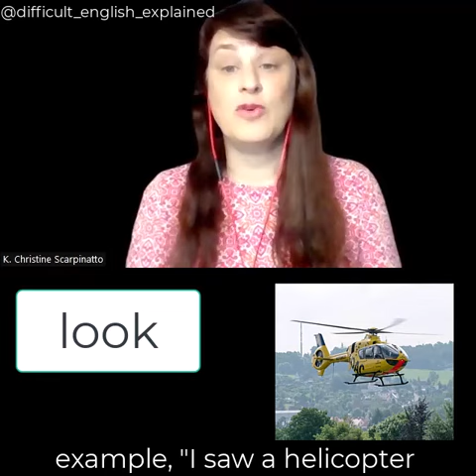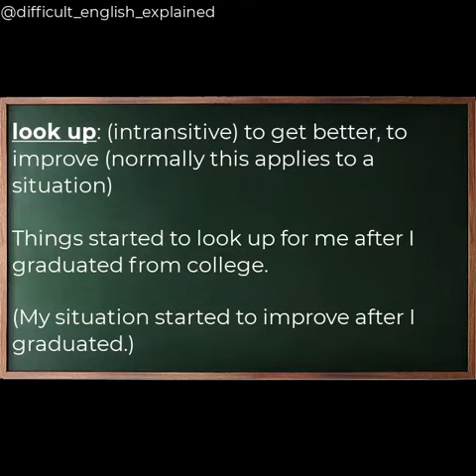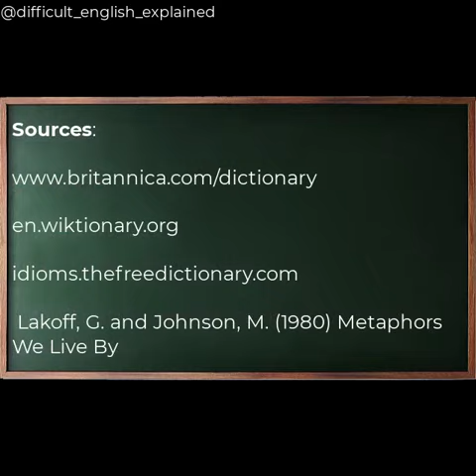One word verb versus phrasal verb: "look" versus "look up"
This is a video I posted on Instagram that discusses the difference between single-word verbs and phrasal verbs in English. I explain the difference between "look" and "look up."

Would you like to see more of this content?